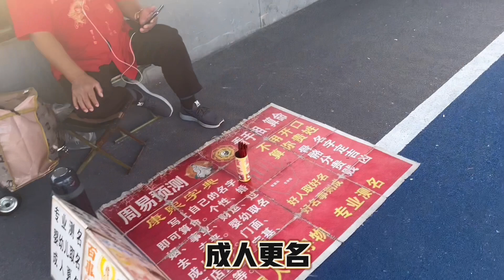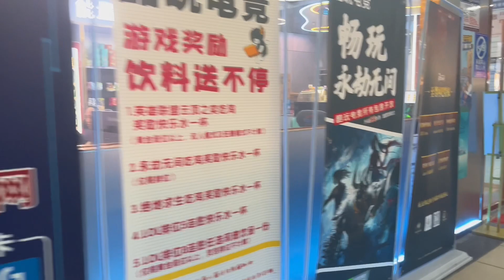深圳最便宜盒饭，5元就能吃到一份大盒饭，中國底層三和大神的最愛 ｜ 深圳city walk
实拍记录不易，喜欢记得分享，按赞，留言，不喜欢记得封锁
支持记录真实加入频道会员：
0:00 - 0:13 前景提示
0:13 - 1:54 天桥算命
1:55 - 7:19 三和大神最爱5元盒饭
7:19 - 8:47 那是黑厂别去我们上网克